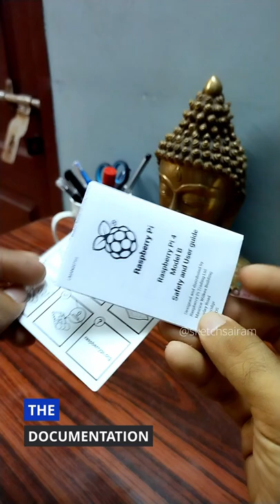Raspberry Pi 4 Computer Model B 8GB RAM | Unboxing📦✂️ | sketchsairam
A quick unboxing and preview of the Raspberry Pi 4 Computer Model B (8GB RAM variant)

Shot on: iPhone SE 2020

Music Credits;
♪ Marshmellow (Prod. by Lukrembo)